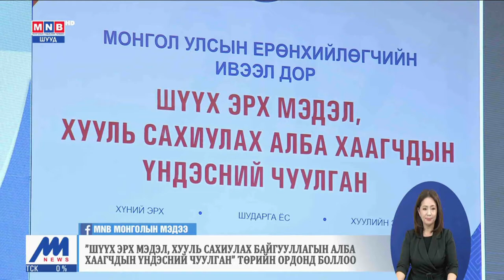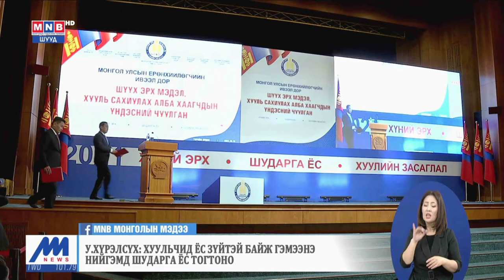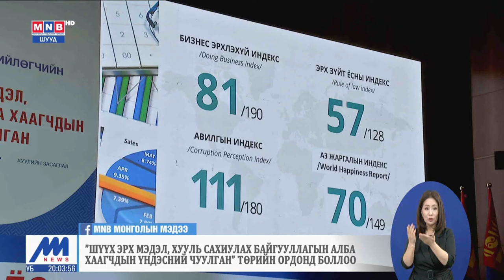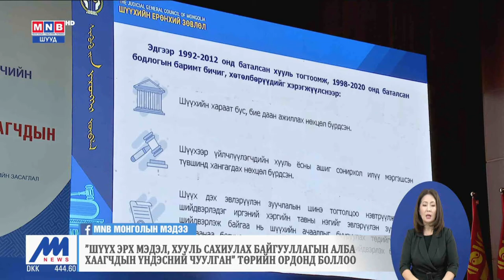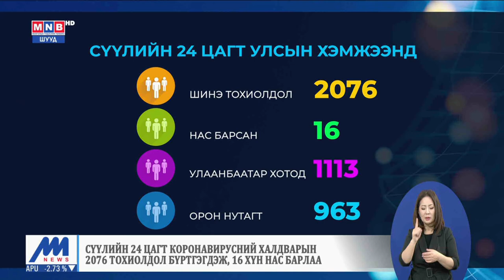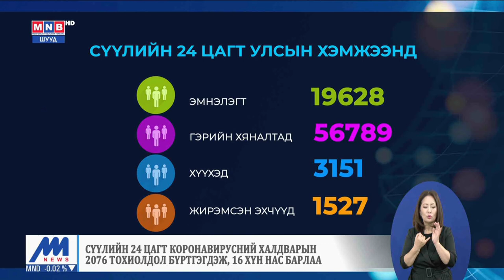Шүүх эрх мэдэл, хууль сахиулах алба хаагчдын үндэсний чуулган боллоо